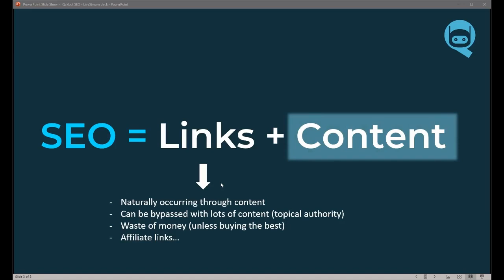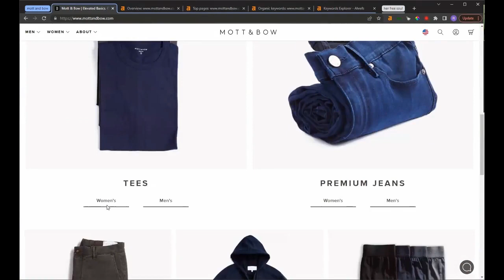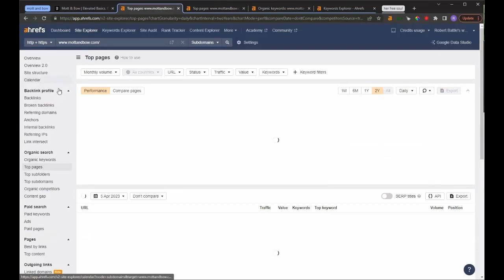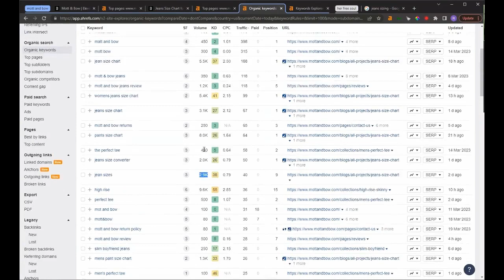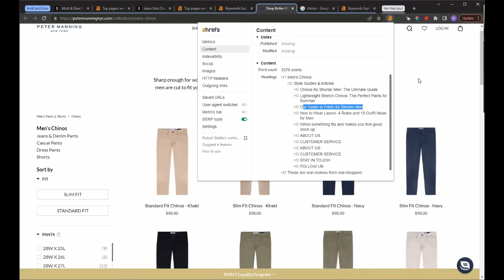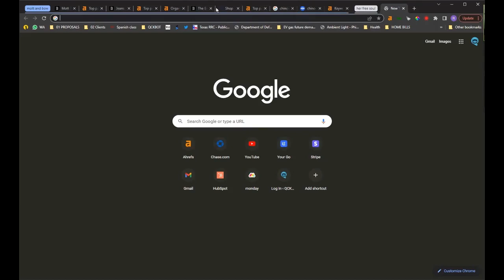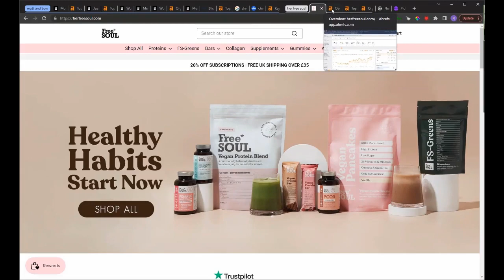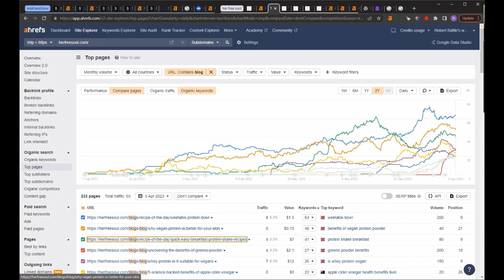◢ SEO Audit Workshop with QCKBOT | Ep.2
Partner Takes: Ecommerce CRO and SEO - SEO Audit Workshop - Episode 2

Are you struggling to improve your website's ranking on search engines? Are you looking for ways to increase traffic to your website? Look no further than Replo's Live SEO Audit Workshop with QCKBOT! Join us for a unique opportunity to get a free, live SEO audit for your website.

​At Replo Live's SEO Audit Workshop, we understand the importance of optimizing your website for search engines. That's why we've partnered with QCKBOT, a leading SEO agency, to provide an immersive and hands-on experience for attendees. Simply bring your website and their team of experts will provide you with a comprehensive analysis of your website's performance, identify areas for improvement, and offer actionable tips to help you enhance your online presence.

Whether you're a beginner or an experienced SEO professional, you'll walk away from this workshop with valuable insights and tools to help you take your website to the next level. Don't miss out on this exciting opportunity to learn, network, and improve your website's ranking - register now for Replo Live's SEO Audit Workshop with QCKBOT!

Replo helps Shopify teams maximize their conversion rates by building effective campaigns, so businesses can sell more on the Internet. From our landing page editor, to in-app analytics, to AI content generation, to ready-made templates, Replo helps you build better and faster—no code needed.

Replo is free to try!